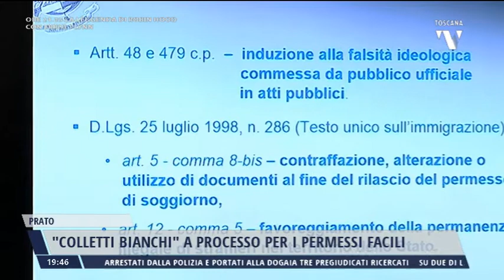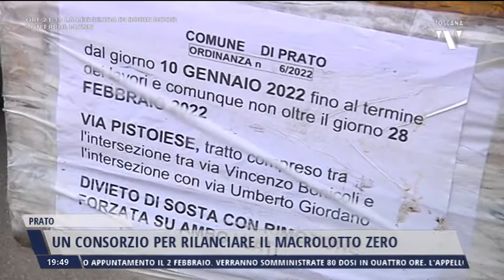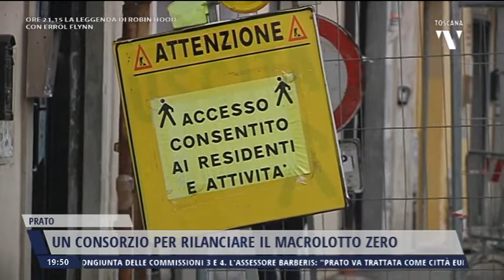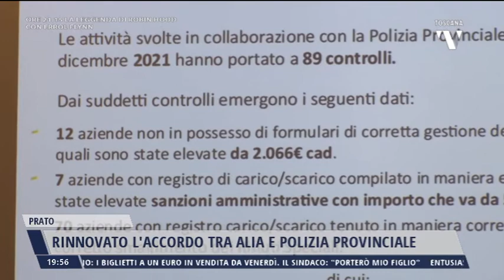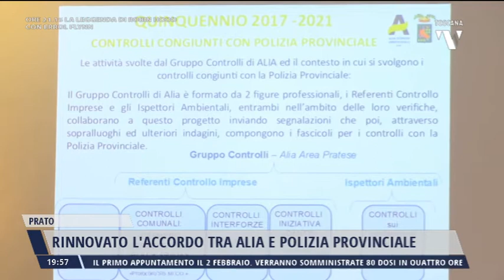2022-01-26 NOTIZIE DI PRATO TG ORE 19.45